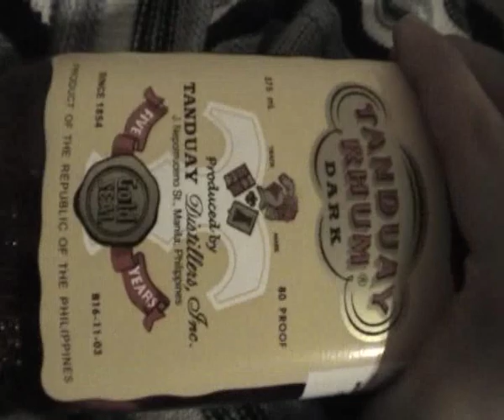TANDUAY RHUM - H.I.P. Executive JON GEE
JON GEE
Directed by H.I.P. Executive
Edited by Jongee Artwork Ink.
Guest star : Al Kwatro, Tanduay
!!!WARNING!!!CAUSES CANCER AND BRAIN DAMAGE!!!